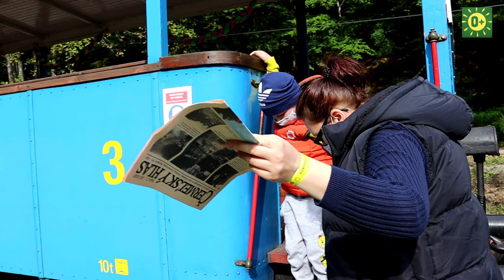ДЕТСКАЯ ЖЕЛЕЗНАЯ ДОРОГА,КОШИЦЕ/CHILDREN'S RAILWAY KOSICE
Маречек катается на детском паровозике с мамой вдоль лесной реки.
Детская железная дорога, Кошице.Словакия.

Подробнее...
Композиция   Give Me the Night
Исполнитель  George Benson
Альбом            Give Me the Night
Writers              Rod Temperton
Лицензиар      "WMG (от лица компании "Warner Rhino Off Roster-Audio"); Warner Chappell,
                           ASCAP, LatinAutor - Warner Chappell, LatinAutorPerf, UNIAO BRASILEIRA DE
                           EDITORAS DE MUSICA - UBEM, PEDL, CMRRA" и другие авторские общества(14)

Композиция   Take on Me (2015 Remaster)
Исполнитель  A-ha
Альбом            Take on Me
Writers              Tomas Kalnoky
Лицензиар      "WMG (от лица компании "Warner Records Label"); Sony ATV Publishing, SOLAR
                            Music Rights Management, UNIAO BRASILEIRA DE EDITORAS DE MUSICA - UBEM,
                            LatinAutor - SonyATV, BMI - Broadcast Music Inc., CMRRA, LatinAutorPerf" и другие
                            авторские общества (11)